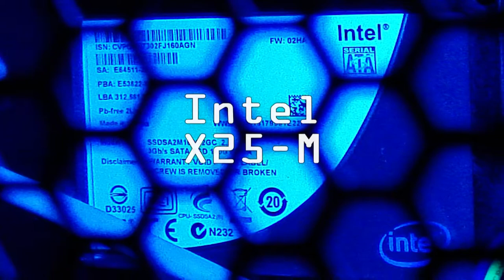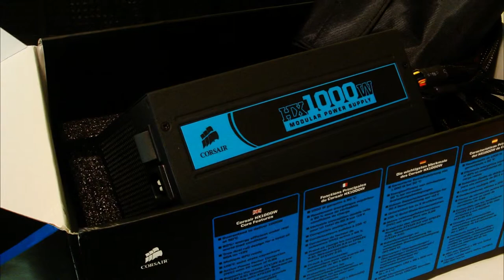The Archimedes Clock - Custom Built Computer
The heart of Gain Stain Digital and one super sweet computer.